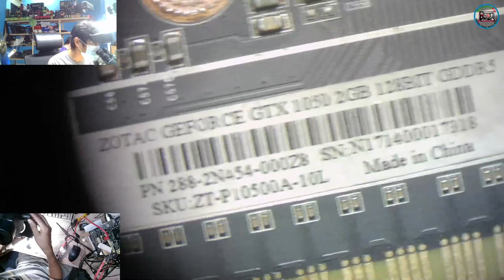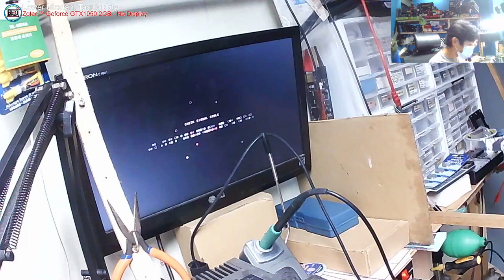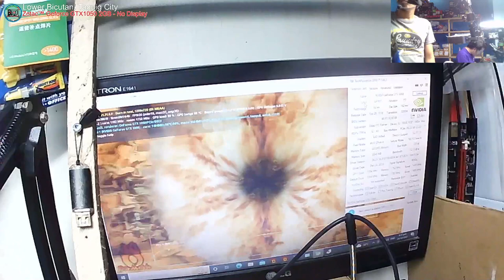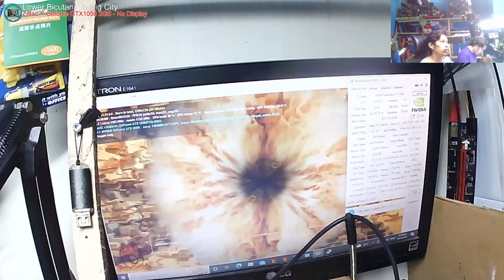ZOTAC GeForce® GTX 1050 Mini 2gb - No Display(Solved)